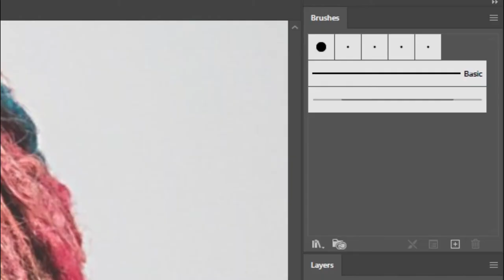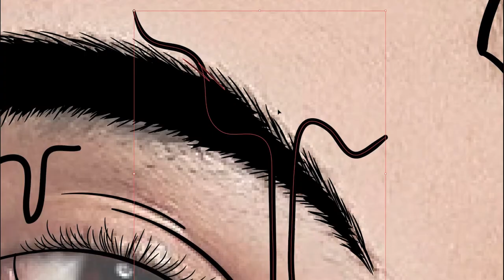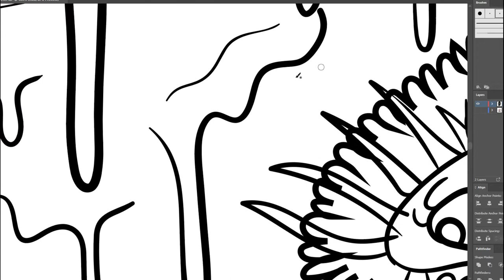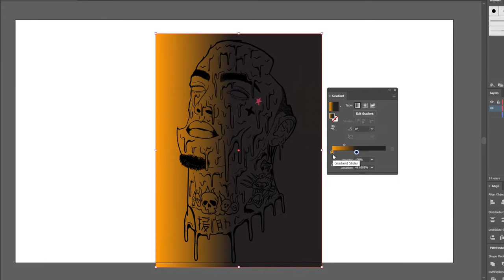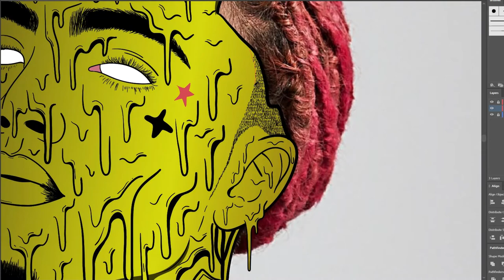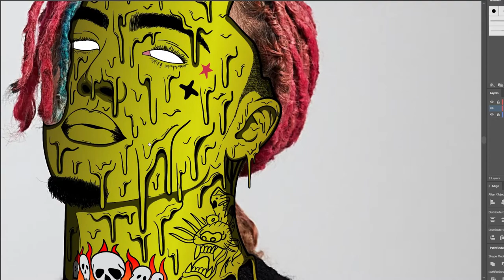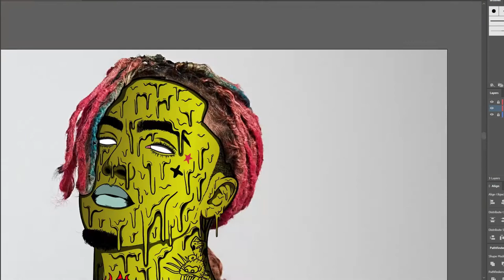LIL PUMP SPEED GRIME ART | JWE